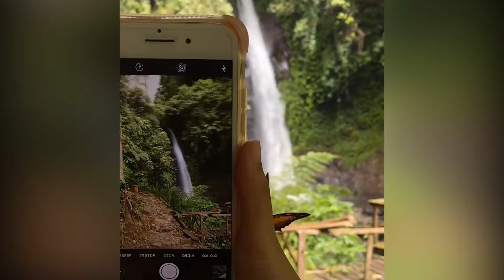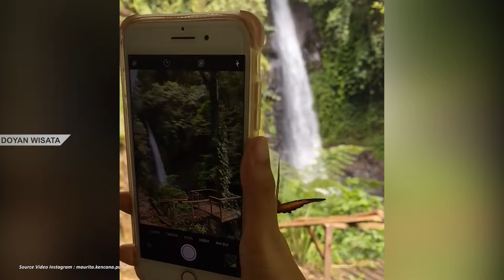10 TEMPAT WISATA DI NGANJUK 2024 TERBARU, Viral & Lagi Hits Paling Populer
Rekomendasi Tempat Wisata Nganjuk Terbaru 2024 Yang Lagi Viral Dan Paling Hits. Siapa Sangka, Destinasi Wisata Di Nganjuk Jawa Timur Paling Populer Ini Bisa Ngasih Pengalaman Liburan Dan Healing Yang Tak Terlupakan.

Tempat Wisata Di Nganjuk Terbaru
00:00 Rekomendasi Wisata Nganjuk 2024 Terbaru
01:04 Watu Lawang
01:58 Wisata Nganjuk Viral Air Terjun Sedudo
02:51 Air Terjun Singokromo
03:39 Wisata Keluarga Di Nganjuk TAMAN NYAWIJI
04:25 Air Terjun Roro Kuning
05:15 Wisata Nganjuk Murah Bendungan Semantok
06:07 Wisata Nganjuk Anak Waduk Putukrejo
06:46 Wana Wisata Sendang Putri Wilis
07:30 Air Terjun Watu Lumbung
08:06 BUKIT CINTA NGEPEH LOCERET NGANJUK
08:49 Kesimpulan